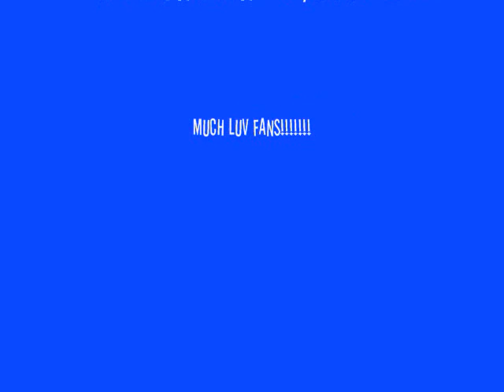JSKILLZ-WHEN I THROW A STACK